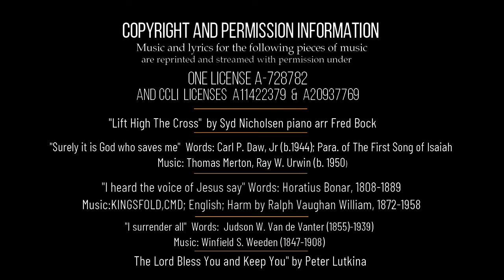The Fifth Sunday In Lent - 3 April l2022